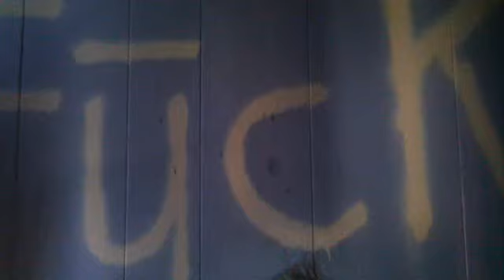Hopefindmesoon's webcam video December 24, 2011 07:27 AM